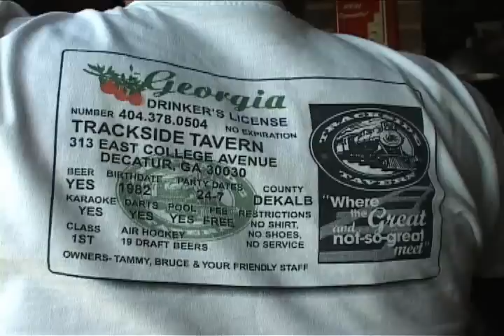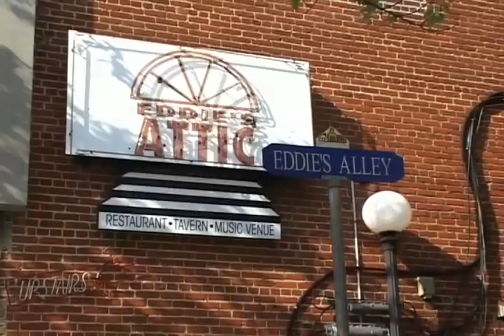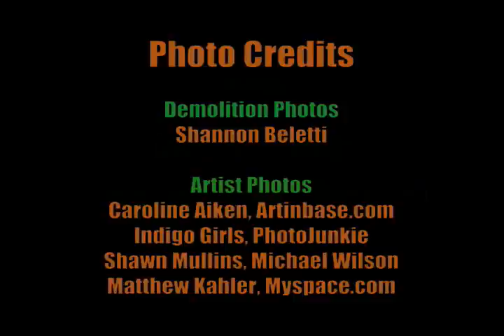Trackside Tavern Rises from the Ashes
This sweet portrait of southern, small town Americana tells the story of the resurrection and "family" reunion of a neighborhood "Cheers-like" bar after being destroyed by a devastating fire.
Trackside Tavern, Decatur, GA. 9/11/2011.